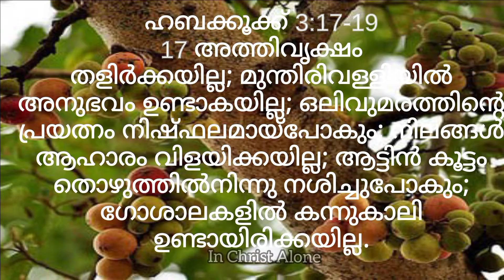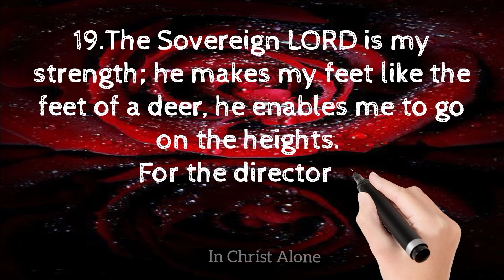Habakkuk 3:17-19/Every day Bible Verses|In Christ Alone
Bible verse of the Day#videostatus/Yahovah Tsidkenu-In Christ Alone
bible verses whatsapp status, bible verses with pictures, bible verses with music, bible verses with images, bible verses youtube, bible verses you should know,word of god in english,